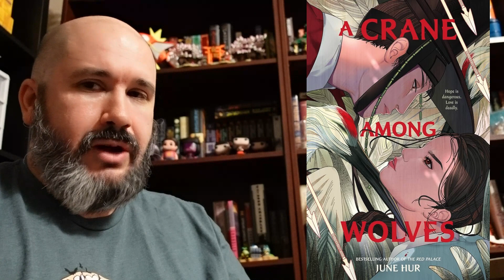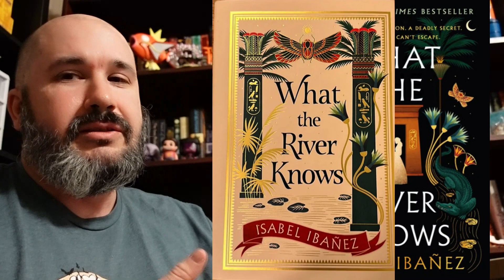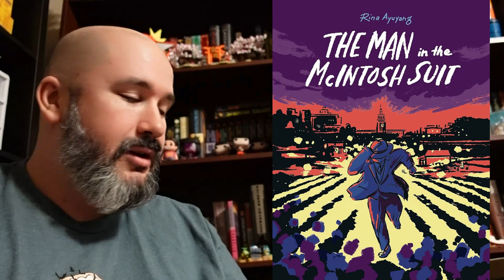24 Anticipated Books for 2024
I quickly discuss 24 books I want to read next year. I also talk about what I want to accomplish for the channel in 2024, including the Manga Tournament (which will begin on Thursday!)